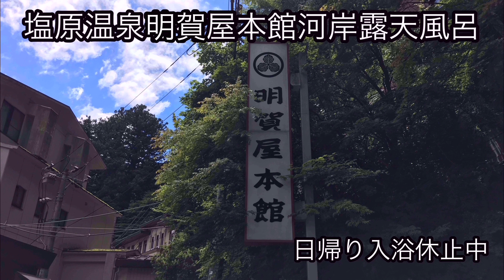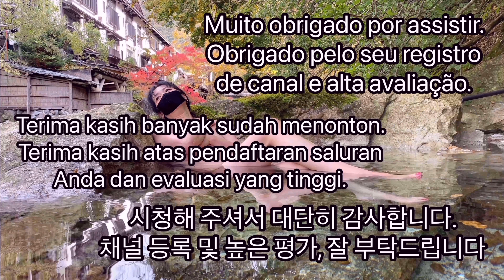Sexy Sawako mixed bathing hot spring open-air bath Tochigi Prefecture suspended edition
セクシー佐和子混浴温泉露天風呂栃木県塩原温泉休止廃止編
和楽湯苑　日帰り休止
明賀屋本館　日帰り休止
共同浴場岩の湯　廃止
共同浴場下の湯　塩原湯祭り開催中入浴可能
共同浴場紅葉の湯　長期休止
あずま屋　男性専用に変更